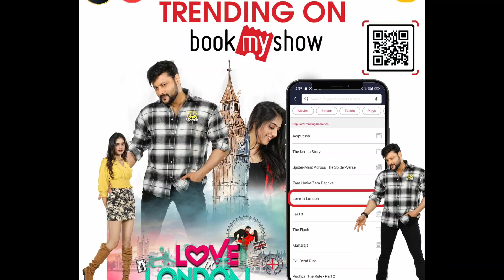Love In London Box Office Collection | Guddu Gangster Box Office Collection | Sri Raghupati Movie